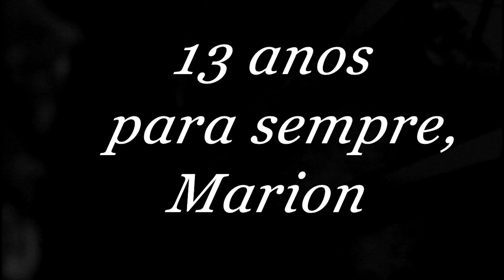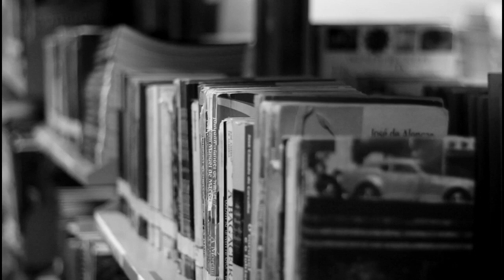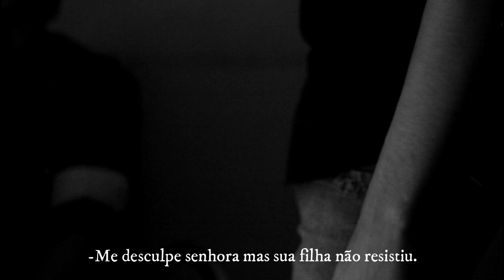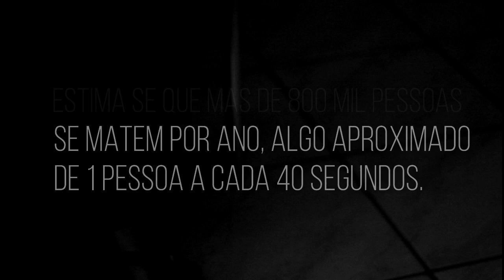13 ANOS PARA SEMPRE | MARION | CURTA MERTRAGEM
Este curta-metragem é uma produção amadora criada por alunos e ex-alunos da escola Manuel de Castro Filho, localizada na cidade de Quixeré, interior do Ceará. O filme aborda uma história trágica: Marion, uma jovem de apenas 13 anos, tirou sua própria vida em 23 de fevereiro de 2013, deixando para trás uma carta emocionante na qual confronta os colegas de escola que a intimidaram.

O objetivo deste curta-metragem é trazer à tona uma discussão importante sobre o bullying e suas consequências devastadoras. A equipe de alunos e ex-alunos da escola Manuel de Castro Filho decidiu contar essa história como uma forma de conscientizar e sensibilizar a comunidade sobre a importância da empatia, respeito e combate ao bullying.

Por ser uma produção amadora, o curta-metragem mostra o talento e a dedicação dos jovens envolvidos no projeto. Eles se uniram para contar essa história de forma autêntica e impactante, buscando transmitir uma mensagem poderosa de prevenção e transformação social.

Ao assistir a esse curta-metragem, somos convidados a refletir sobre a importância de construir um ambiente escolar e social mais inclusivo e acolhedor, onde todos possam se sentir seguros e respeitados. A história de Marion serve como um lembrete doloroso de como as palavras e ações podem afetar profundamente a vida de uma pessoa, e nos encoraja a tomar medidas para combater o bullying e promover a compaixão em nossas comunidades.